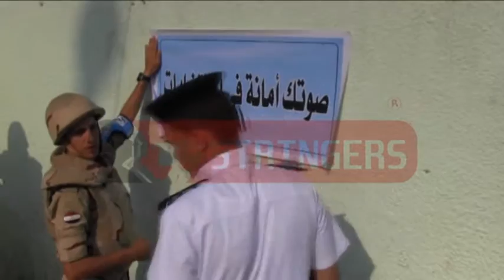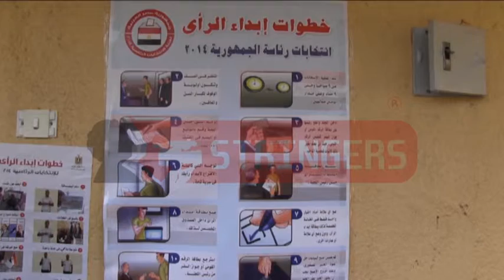26052014 0001VID EGY polls open and security STRINGERS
فريق العمل:
المونتاج: محمد جودة
بروديوسر: رضوى رحيم
Crew credits:
Video Editing: Mo Gouda
Producer: Radwa Rohayem

Hundreds of Egyptian voters streamed into poll stations on Monday (May 26) to cast their ballots in the first day of the 2014 presidential elections.
Under tight security measures, polling stations across Egypt's governorates open Monday morning at 0700 GMT to receive voters until 1900 GMT in 352 electoral commissions supervised by the Supreme Commission of the Elections, a judiciary body overseeing the electoral process.
Dozens of thousands of police and army conscripts were deployed yesterday night across the country to stand guard for the citizens, judges and everybody supervising the elections proceedings amid fears of sudden violence by any anti-army Islamist Groups.
Almost 54 Million Egyptian people are illegible to cast their ballots in a two-day voting process of the 2014 Presidential elections scheduled to be held on May 26-27.
In Cairo's outskirt of Shubra, hundreds turned out at the early morning outside several polling stations, with large numbers of women to cast their votes for a president who is highly hoped to satisfy an urgent demand of millions which is maintaining security and stability across Egypt's cities.
"I wish from the coming president of Egypt cares first about poor people, provides jobs for youth with high salaries" Egyptian voter, shimaa ahmed , said.
In these elections, Egypt's former Army Field Marshal Abdel Fatah Elsisi, who is highly expected to achieve a landslide winning, contests the race against the leftist candidate and the veteran opposition leader Hamdeen Sabahi.
In 2012 Presidential elections, Sabahi finished third behind Mubarak's era Prime Minister Ahmed Shafik and Muslim Brotherhood's leader Mohamed Morsi, who won Egypt's first competitive presidential elections in a run-off round against Shafik.
Elsisi played a key role in June last year to overthrow Egypt's first-elect President in six decades, Mohamed Morsi, who hailed from Muslim Brotherhood Group.
Egypt is witnessing frequent anti-army and police demonstrations by pro-Muslim Brotherhood protesters from a side and bloody attacks by Islamist Groups based in Sinai Peninsula from another side since the ouster of Morsi.
Egypt's army-installed interim government declared Muslim Brotherhood Group a terrorist organization in December 2013 in the wake of a bomb attack targeted the Police Directorate of al-Dakahlia Governorate.

CAIRO, EGYPT: (MAY 26, 2014)(ACCESS ALL)
1-      VARIOUS OF POLICE OFFICERS INFRONT OF POLLING STATION.

2-      SOLDIER WITH HIS GUN INFRONT OF POLLING STATION PROTICT IT.

3-      QUEUE OF EGYPTIAN WOMEN WAITING TO VOTE.

4-      VARIOUS OF POLICE SOLIDERS INFRONT OF THE GATE OF POLLING STATION.

5-      OLD EGYPTIAN WOMEN GOING TO VOTE.

6-      (SOUNDBITE)(Arabic) STUDIENT,SHIMAA AHMED, SAYING:

7-      ""I wish from the coming president of Egypt cares first about poor people, provides jobs for youth with high salaries ".

8-      POLICE OFFICER AND SOLDIER PUT NAMEPLATE READS IN ARABIC  " YOUR VOTE IS HONESTY IN ELECTION".

9-      EGYPTIAN CHILD PAINTED ON HIS FACE THE EGYPTIAN FLAG.

10-   VARIOUS OF EGYPTIAN WOMEN GOING FROM ENTRANCE OF POLLING STATION.

11-   NAMEPLATE READS IN ARABIC  "HOW TO EXPRESS YOUR OPINION"

12-   INTERIOR OF POLLING STATION.

13-   WOMAN VOTER CASTES BALLOT.

14-   VOTER SOAKS HER FINGER IN PHOSPHORIC INK.